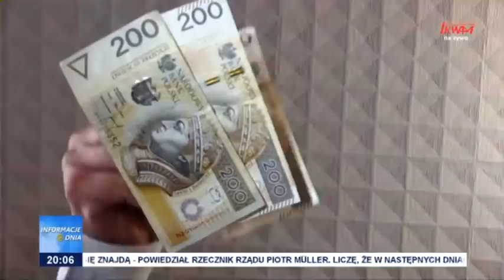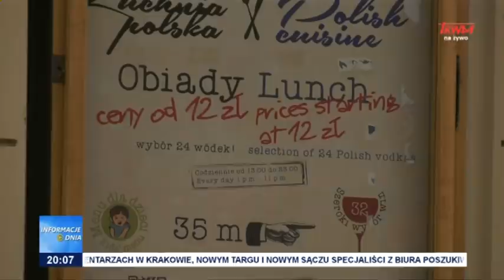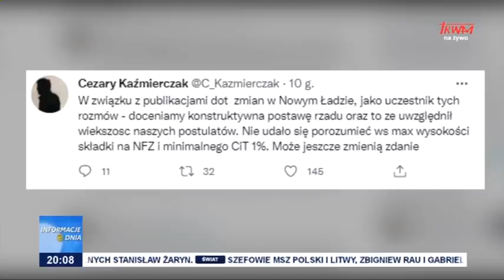Informacje Dnia 06.09.2021 [20.00]